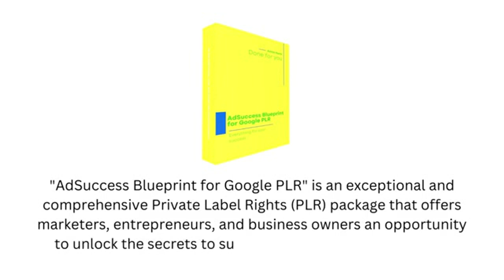ADSUCCESS BLUEPRINT FOR GOOGLE PLR Review + (Bonus Worth $997)